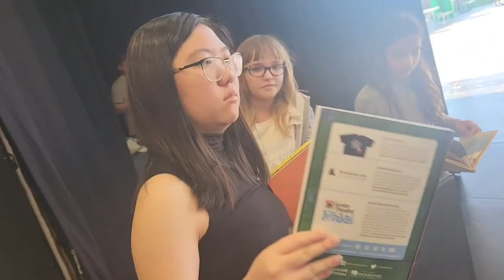COSTUME FITTINGS-ISH: Beauty and the Beast Rehearsal Vlog #6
Sorry this took so long, but here’s Days 6-7 of Beauty and the Beast rehearsal from two weeks ago! We’ll be doing these vlogs so that they encompass a whole week now. For these two days though, follow Samantha (Bookseller and Monsieur D’Arque) through the set! 📚